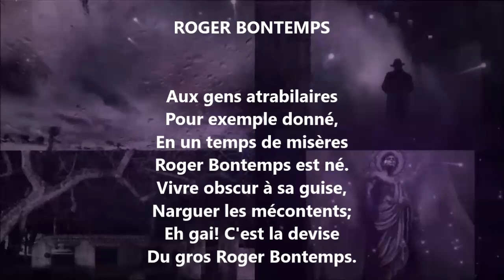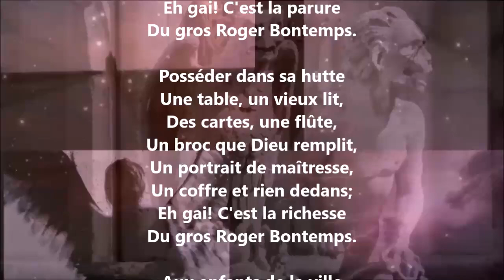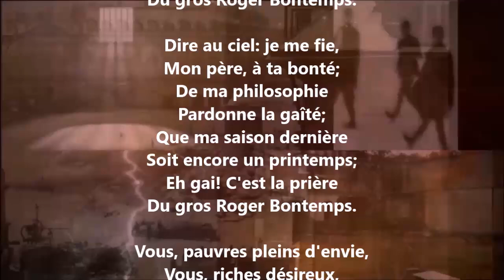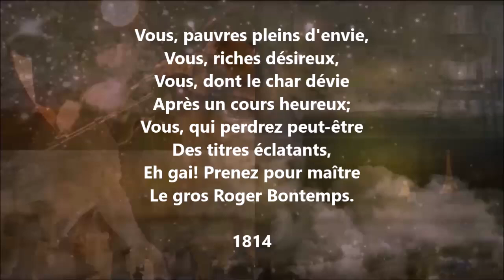Roger Bontemps - Pierre-Jean de Béranger lu par Yvon Jean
2 326 lectures de mes poèmes sur cette chaîne :
Tome 690 complété (six cent quatre-vingt-dix), publié, octobre 2024...

30 041 poèmes - 688 recueils de publiés - 60 432 pages